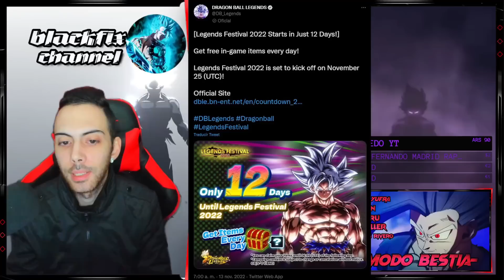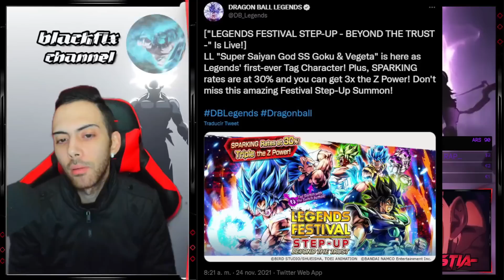NUEVOS BANNER DE Z POWER X3??!!! LEGENDS FESTIVAL 2022!! DRAGON BALL LEGENDS